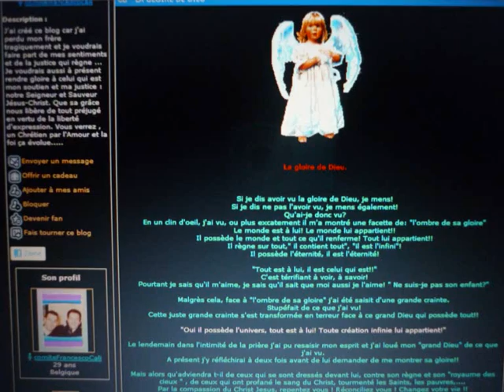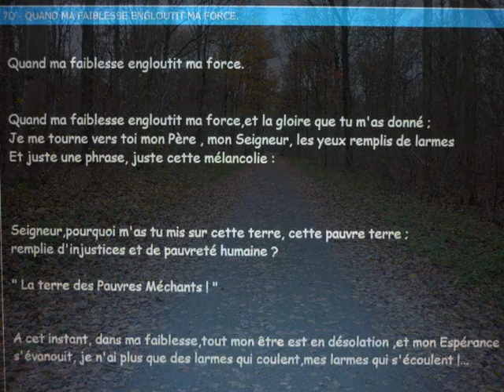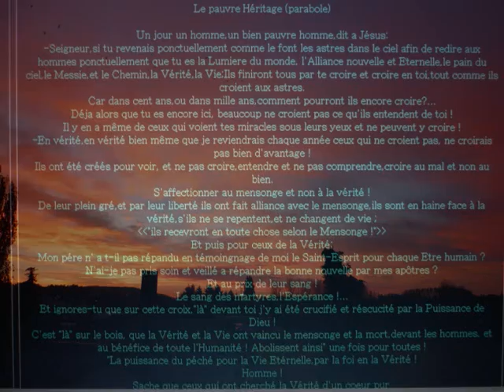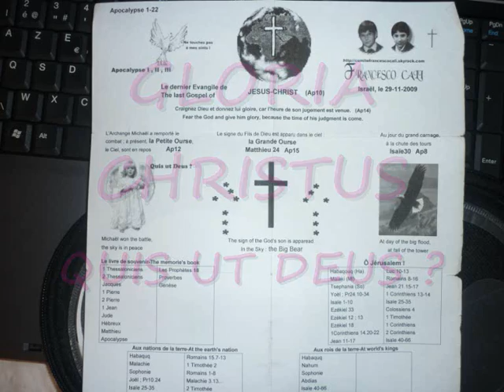INRI,PAX; "AVE JESUS-MARIE" De Salvatore Cali (Ave Gesù-Maria) Album 2012 Belgium